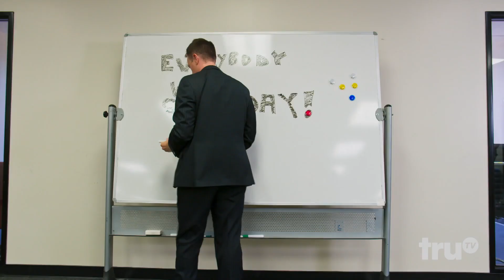Laff Mobb's Laff Tracks - So Glad You Said Something ft. Alex Scott | truTV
Alex Scott explains how to use a crazy friend for your benefit.